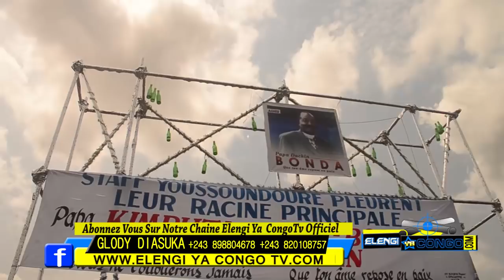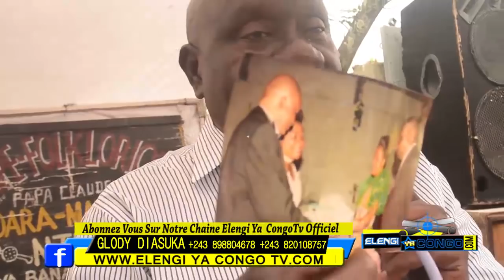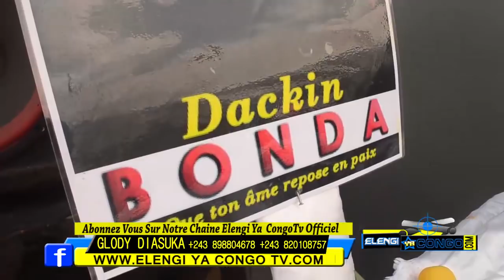Ba Panzi matanga Ya Papa Dackin Na Kinshasa Famille Ba Leli Ye Grave